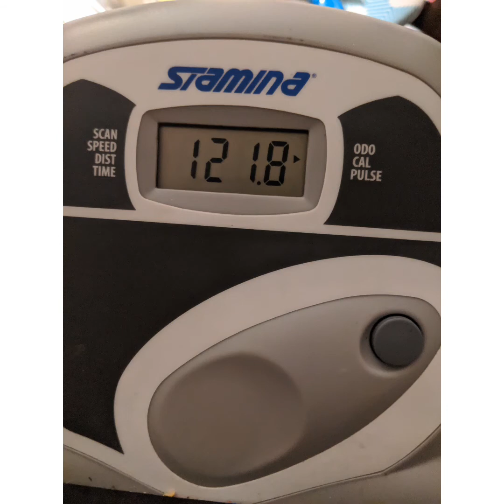Day 5 of 15 Round two, Keto Kickstart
Hello gorgeous🥰!!!
Thank you for tuning in today. Today is Round two/Day 5 of 15, Keto Kickstart.

YouTube This and that Norfor/